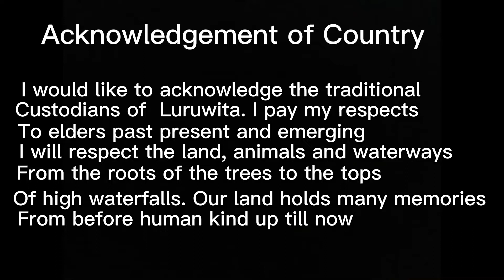Win or Lose - MyState Student Film Festival 2022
This film was made by Grade 6 students from Margate Primary School for the 2022 MyState Student Film Festival in the Primary (Year 3 – Year 6) category.